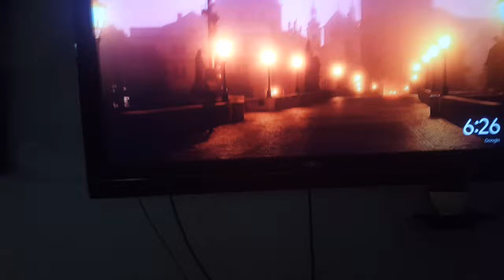I caught a ghost in a photo